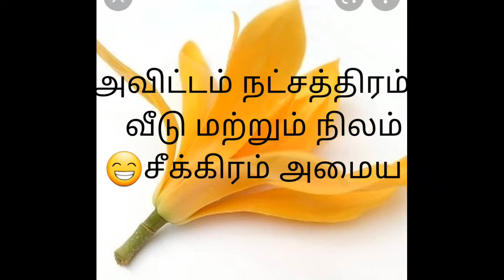அவிட்டம் நட்சத்திரம்....வீடு மற்றும் நிலம் 😁சீக்கிரம் அமைய ..